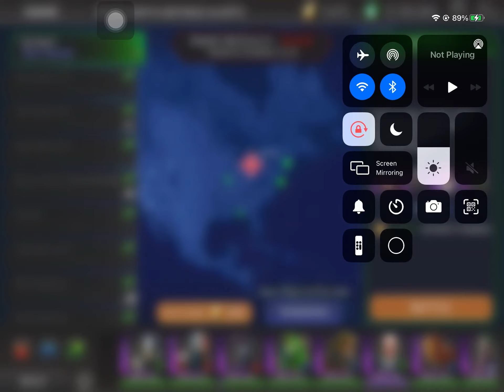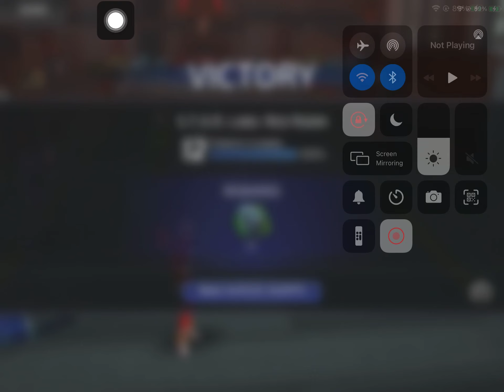DC Legends Game Red Alert Final Round 20210419